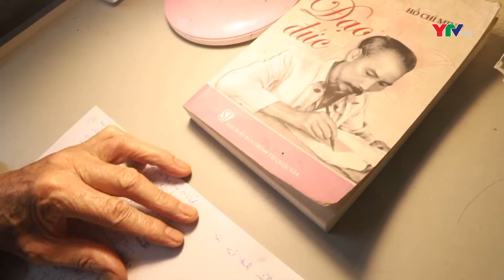Yên Bái dự Hội nghị trực tuyến tổng kết trao giải Cuộc thi viết chính luận khoa học